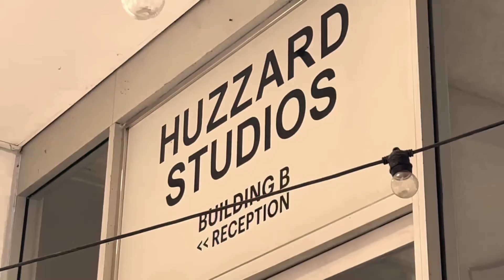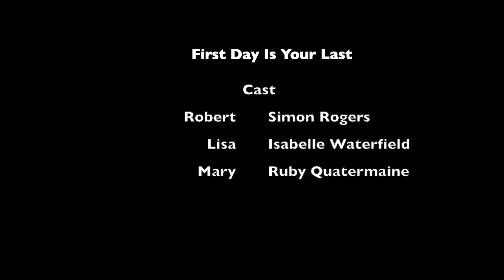Film Making Course - Film 3